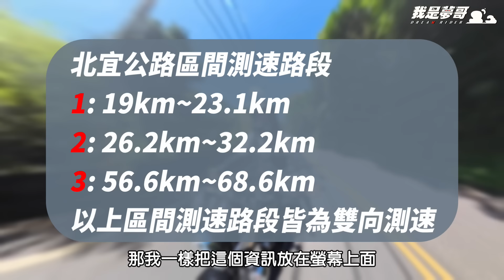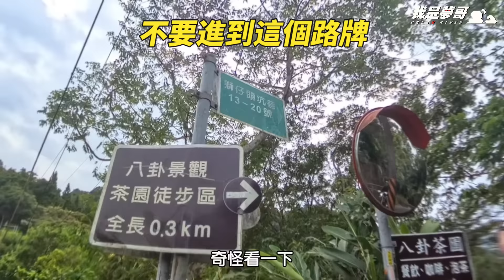尋找北宜公路秘境，超壯觀的蘭陽平原制高點泡咖啡 | 回程探訪千島湖神龜島.世外桃源之旅【機車旅行ep.15】我是夢哥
尋找北宜的秘境可觀賞到一望無際的蘭陽平原，來趟說走就走的行程真的會有意想不到的收穫喔!回程去千島湖賞神龜島，途中風景也很是令人印象深刻。

小簡台北的酒吧-找小山BAR
台北市中山區新生北路一段108號1樓之1

00:00片頭
02:45抵達106牌樓超商買水及點心
03:18北宜區間測速路段資訊
06:26宜蘭石牌縣界公園
07:16即將抵達台9線61k處飛行傘起飛台入口
08:40最便宜超值空拍機畫面
09:25準備泡咖啡
10:12空拍機當電風扇
13:05前往千島湖
14:03千島湖入口處
15:13走錯路的路口
16:17騎錯路到別人家門口
17:06不要走這這路口進千島湖
17:56抵達千島湖&神龜島
19:38結尾感想

合作.工商邀約請洽 業務信箱 :
夢浪騎士小舖蝦皮賣場
Code: 4NMCF9OPSOBBTVGY, UMY2VG5JIVCVB8XS, CAXIIJ2DSWS6DOEG, WV5VOAGBKQ0RGNFR, 78AFON4G9BDAK8IY, HPAI5OPGDZZ9ATX4, NCOMUTJL0IRJ97YN, LGNWUK8HGQCDUVHZ, HKC7TNVNJCNUOO6V, RBXMNRDA2CSVWYPL
曲目：Retro Synthwave，80 年代迪斯可 [復古音樂] by MokkaMusic / Only You and Me    •（無版權音樂）復古 Synthwave，...   -

⚠️ 要在商業項目中使用我們的音樂，您必須訂閱 inaudio.org - - - - - - - - - - - - - - - - - - - - - - - - - - - - - - - - - - - - - - - 當您使用此曲目時，請不要忘記將其放入您的描述中：曲目：Retro Synthwave，80's Disco [Retro Music] by MokkaMusic / Only你和我 •（無版權音樂）Retro Synthwave，... 音樂由「MokkaMusic」頻道和 - - - - - - - - - - - - - - - - - - - - - - - - - - - - - - - - - - - - - - - 音樂描述：「Retro 80's Synthwave」是一首帶有復古鼓和合成器的80 年代合成器流行音樂。具有 80 年代迪斯科曲目的風格。__ ►🎶Spotify 上的此曲目：